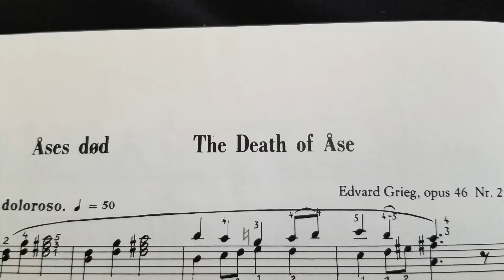Sky Music: Edvard Grieg "The Death of Åse" Op. 46 No. 2 (Piano)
Edvard Grieg, "The Death of Åse" Op. 46 No. 2, from Peer Gynt Suite I, on piano.